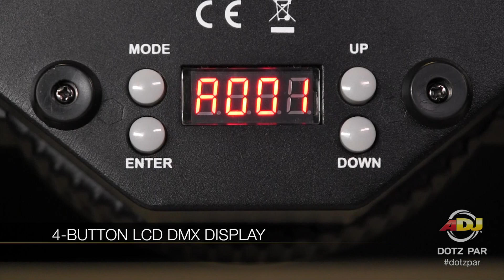ADJ Dotz Par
The ADJ Dotz Par uses advanced COB (Chip On Board) technology allowing for a powerful LED engine to be placed in a small amount of space. The result is a high output, smooth color mixing LED Par with no RGB shadows. Designed for mobile or permanent wash lighting of stages, clubs, dance floors and churches. The COB LED engine on the Dotz Par is a TRI 36W (3-In-1).

The Dotz Par produces wash of 60-degrees (25-degrees if you put on the supplied lens kit). It has 4 DMX Channel modes for programming flexibility, 35 built-in color macros and 5 selectable Dim Curves. The fixture has many pro features such as: 0-100% electronic dimming, strobe/pulse effect, Flicker Free operation, DMX and power power daisy-chaining, and a 4-button LCD DMX display. Dotz Par may run in its stand-alone mode from built-in programs, sound actively, from a DMX controller, or from the ADJ Par RF wireless remote control.